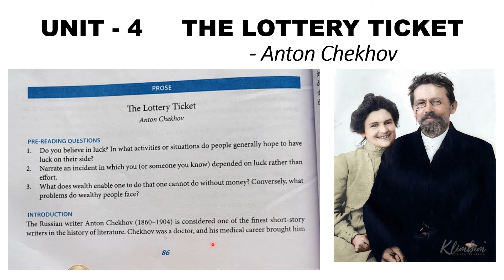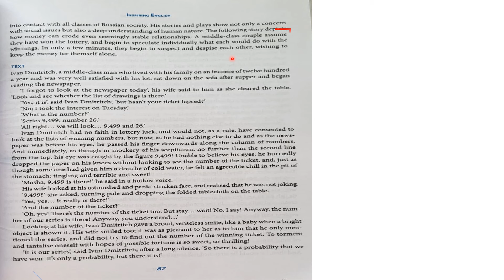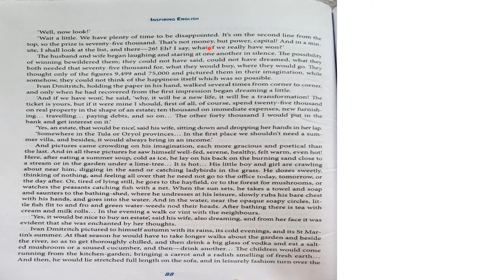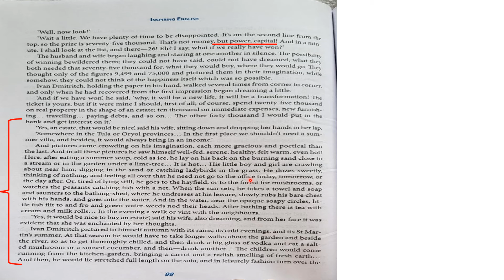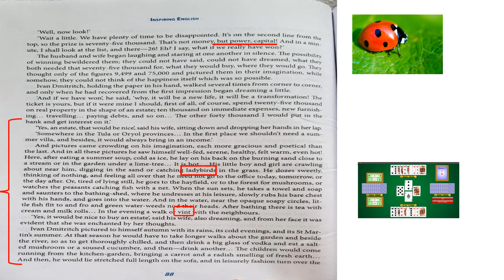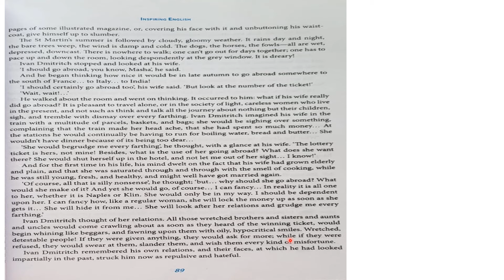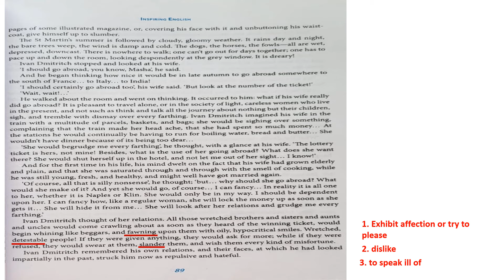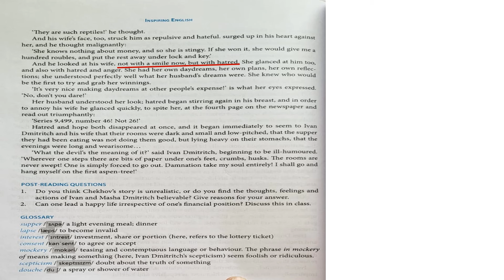Degree IV Sem English -The Lottery Ticket - UNIT - 4 in Telugu (New Syllabus)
In this video, I am going to share Degree IV Sem English -The Lottery Ticket - UNIT - 4  (New Syllabus)